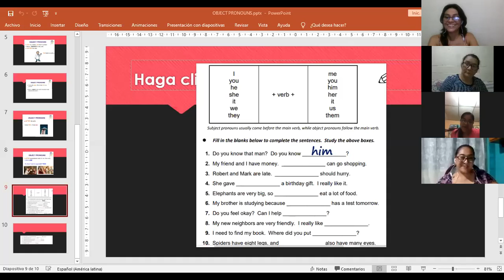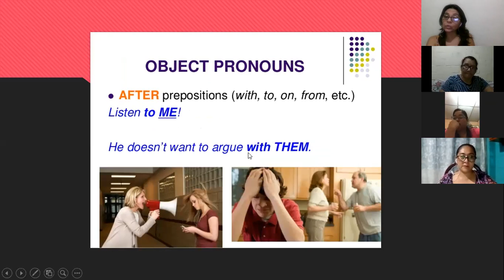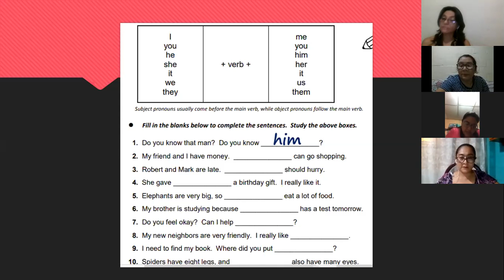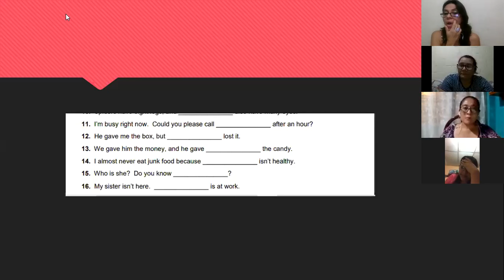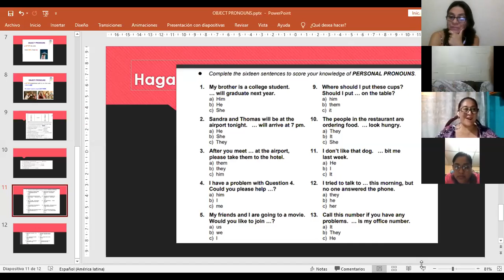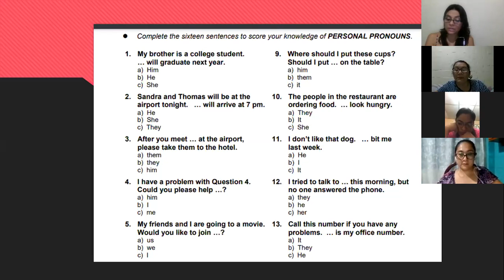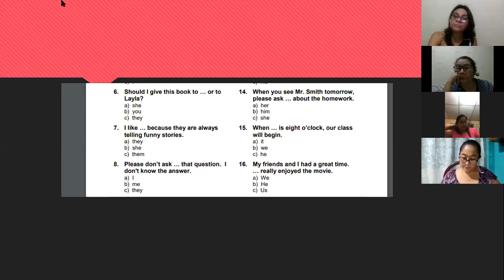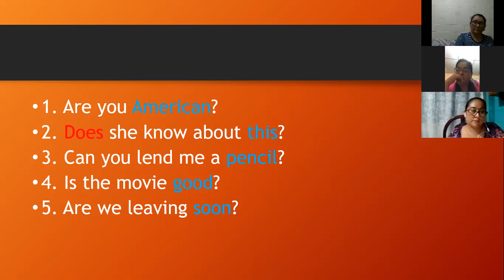Ingles Corporativo-Rising and falling intonation